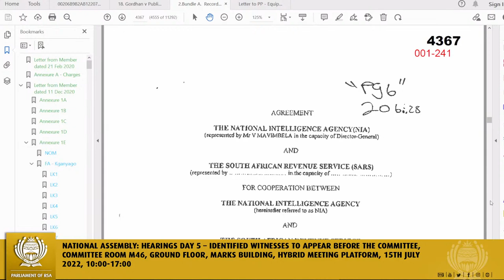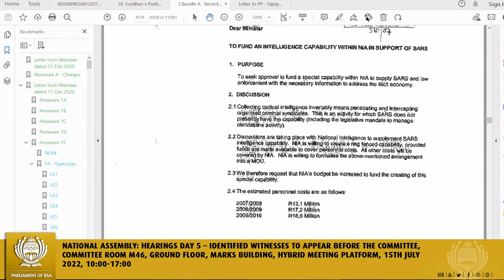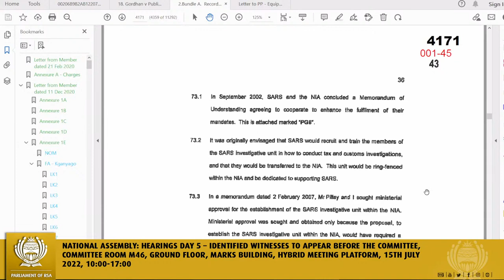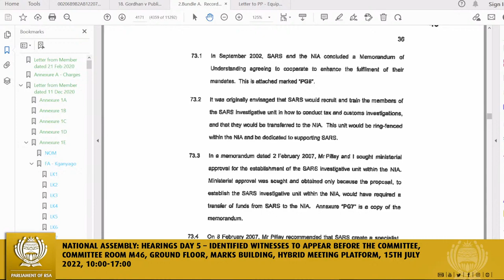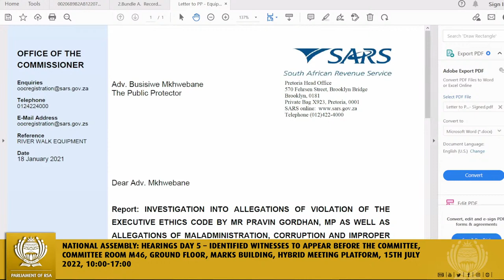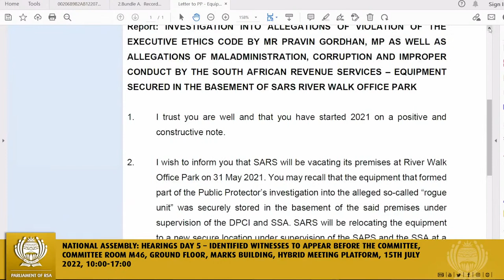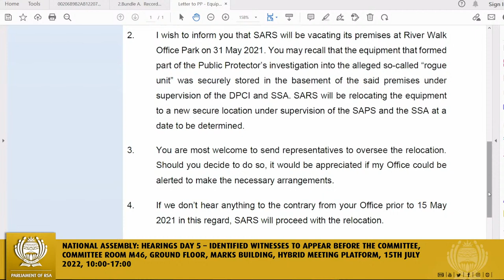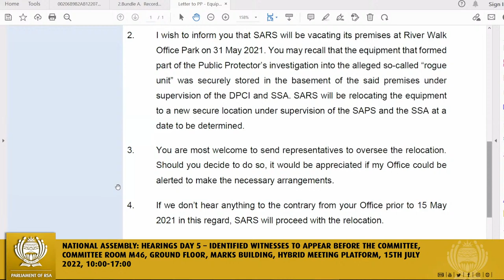Committee for Section 194 Enquiry, 14th July 2022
National Assembly: Hearings Day 4 – identified witnesses to appear before the Committee, Committee Room M46, Ground Floor, Marks Building, Hybrid Meeting Platform, 14th July 2022, 10:00-17:00